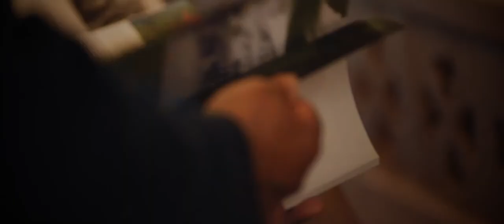Stavanger Chamber Music Festival 4th - 9th August 2020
THE BIRTH OF ROMANCE
Two special themes will run through our 2020 festival: this year is our 30th festival, and the world is celebrating the 250 years since Ludwig van Beethoven was born. Honoring Beethoven, we want to use the birth of Romanticism by drawing lines both backwards and forwards in music history from the German master. The festival will zoom in on his life and work as well as on those who inspired him and those were were inspired by him. Bach and Mozart are obvious geniuses, but they also mark the end of the stylistic eras that they were born into - eras that they brought to their apex and glorious end. Beethoven was different: he opened doors that are still banging and refuse to be closed.

But where did Beethoven come from, who worked with him and at the same time as him, and who picked up the baton? Beethoven is frequently locked into a caricature of theRomantic character in unending struggle for truth andresolution, but he was also capable of composing with a light pen and writing elegant works where you can hear clear inspiration from his two great idols, Händel and Mozart. These two we shall also hear this year, like many others from this golden era.

Movie: Fabel Media AS